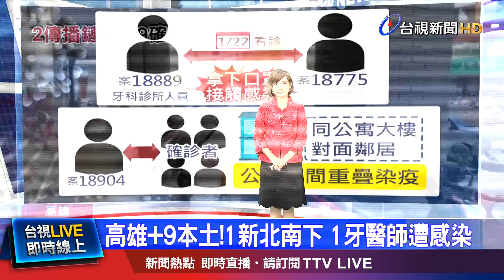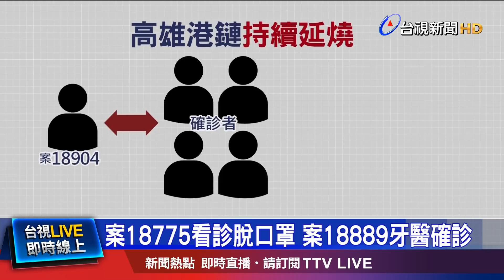案18775看診脫口罩 案18889牙醫確診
疫情持續升溫，高雄今天(31)又新增8名本土個案，另外還有一位10多歲的男童從新北市進入高雄的足跡! 而今天的兩條傳播鏈，其中5例屬於高雄港群聚延伸，裡面的案18889，是牙科診所人員，和確診者接觸被傳染，還有一人，和確診者是同棟公寓大樓，對面鄰居；至於另外3例，跟礁溪傳播鏈有關，大寮確診母子，其中小朋友就讀的幼兒園，同班同學和別班同學，都相繼染疫，連帶傳染給其中一名6歲女童的父母。